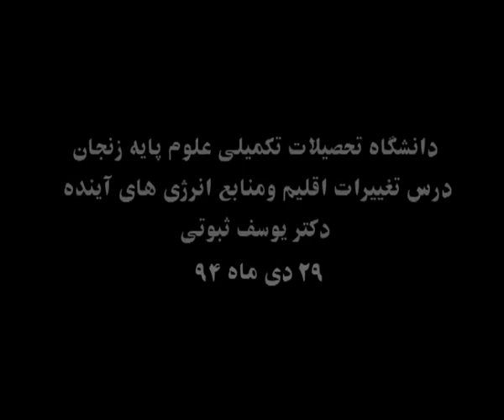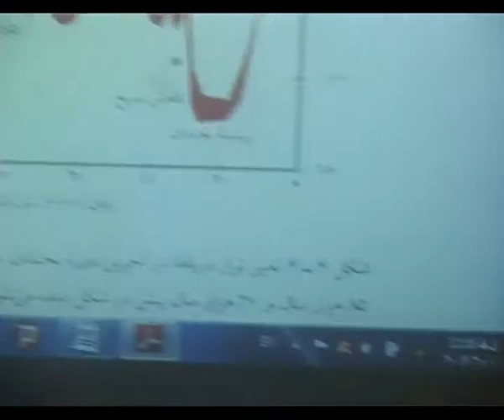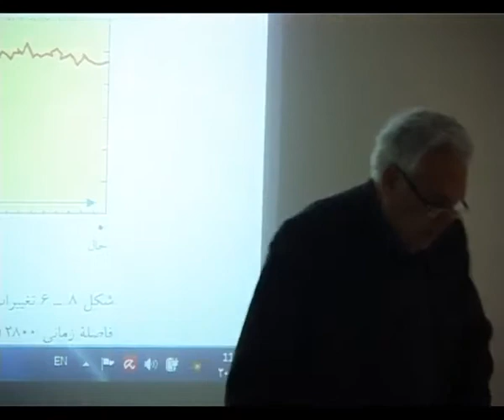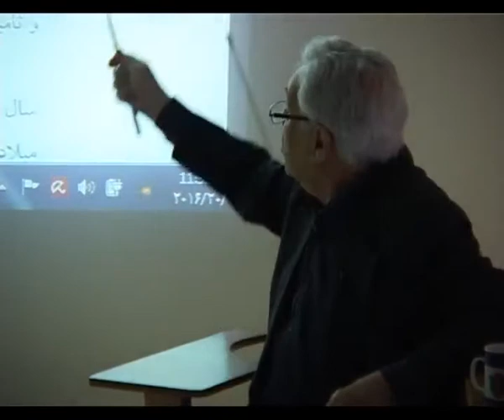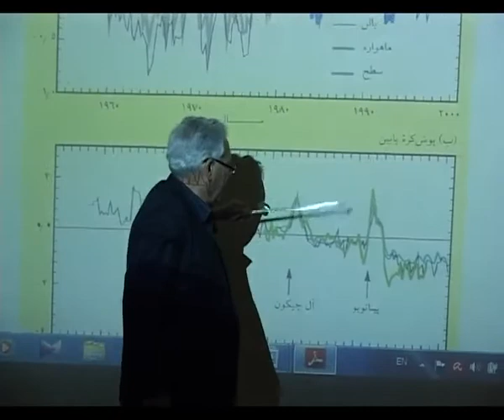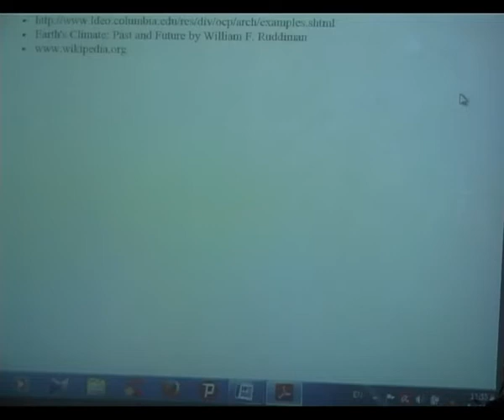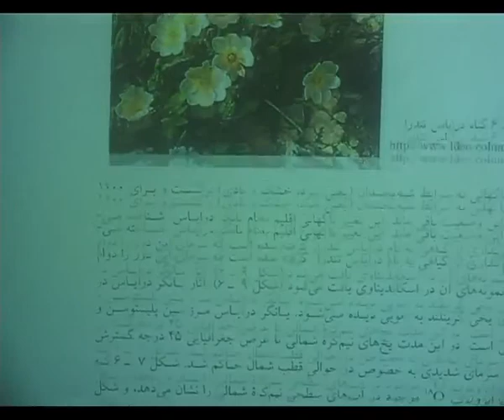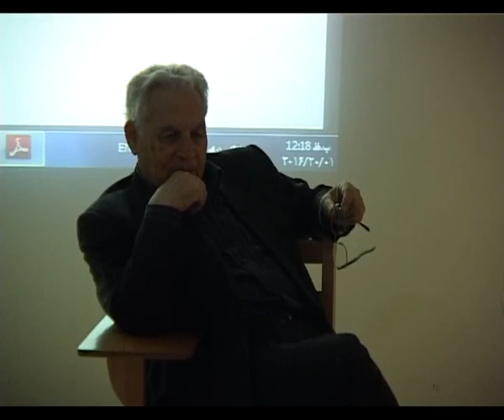جلسه هفتم درس تغییرات اقلیم و منابع انرژی، پروفسور یوسف ثبوتی- سال ۱۳۹۴